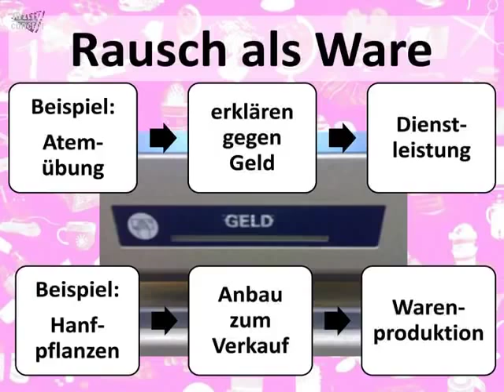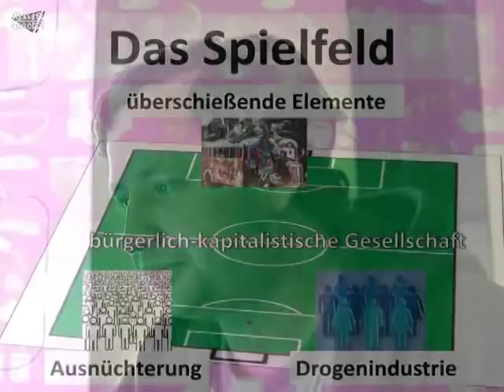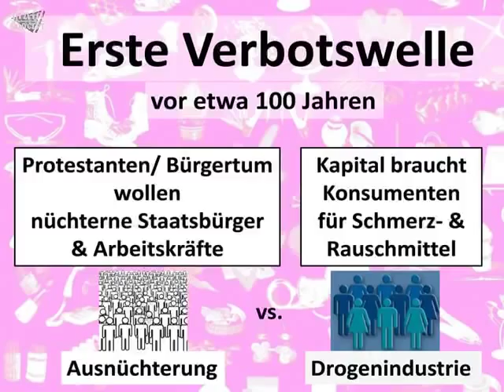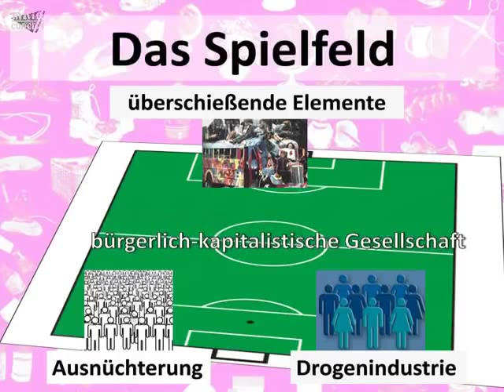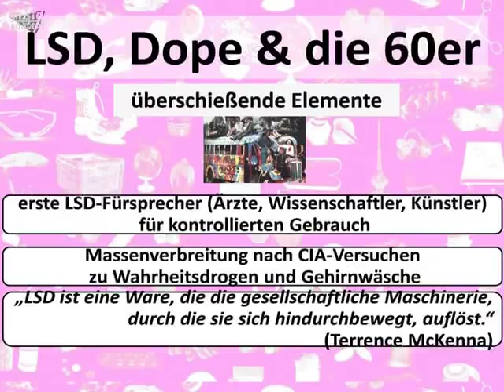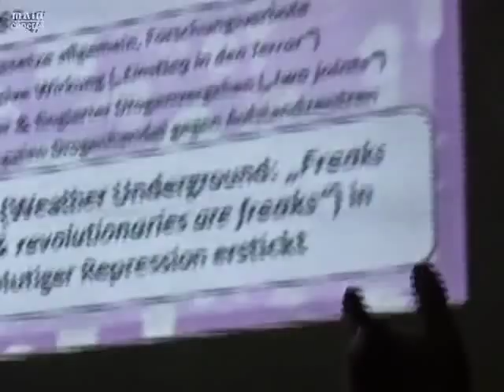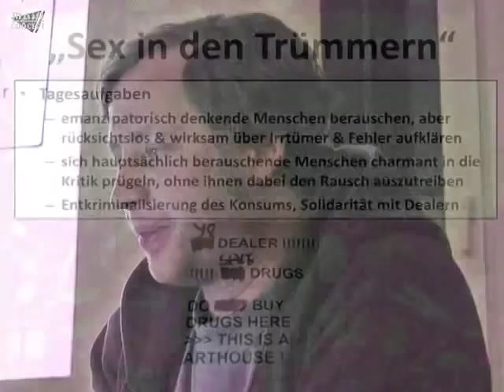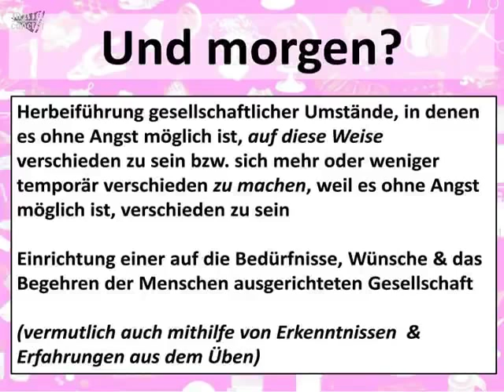Daniel Kulla - Leben im Rausch (Vortrag 5.3.2011)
Das Wort "Rausch" beschreibt einen Wahrnehmungsüberhang, etwas, das den Sinnen meist diffus und unscharf hinzutritt, das sinnliche Erleben verstärkt, erweitert, verwirrt; in dem sich der Verstand verlieren und verlaufen kann. Im Kapitalismus verengt sich all dies auf die Frage nach den Mitteln, mit denen sich bestimmte Rauschzustände herbeiführen lassen, als Waren, die produziert, vertrieben und konsumiert werden können: Es soll gleichzeitig so viel wie möglich aus den Menschen herausgeholt und so viel wie möglich in sie hineingesteckt werden, und diejenigen, aus denen nicht genug rauskommt und in die nicht genug hineingeht, sollen bei der ganzen Prozedur nicht stören.

Der Vortrag behandelt die Geschichte der beiden großen globalen Verbotswellen der letzten reichlich 100 Jahre, die den heutigen Zustand zwischen vergeblicher Jagd nach nüchterner Zurechnungsfähigkeit, Betäubung mit Hang zur Selbstzerstörung und unbefriedigendem Gewohnheitsgebrauch immer noch prägen. Für alle, die sich angesichts dieser Lage dennoch dem Projekt von bewußt herbeigeführtem oder zugelassenem Rausch und einer bedürfnisorientierten Produktionsweise widmen wollen, sollte es sich nicht ausschließen, sich vom allgemeinen Dauerrausch auszunüchtern und die kritische Vernunft behutsam zu berauschen.

Intro/Outro-Song "Der Rausch" aus dem Album "Nein, nein, das ist nicht der Kommunismus" von classless Kulla & istari Lasterfahrer